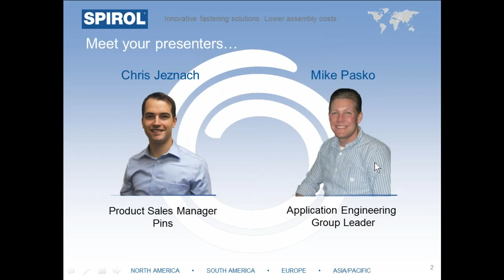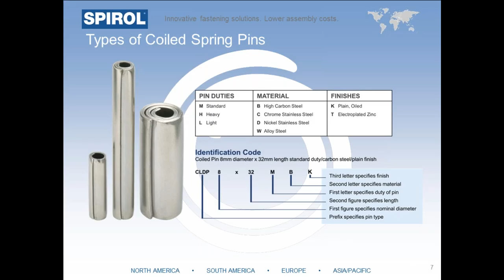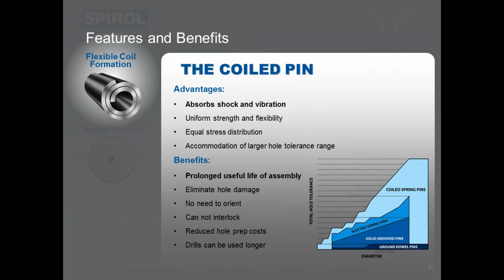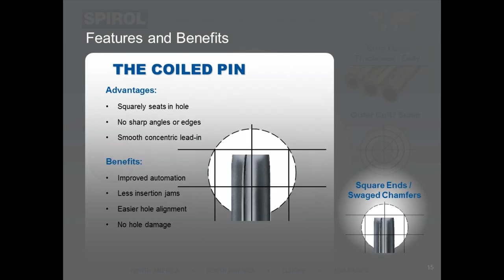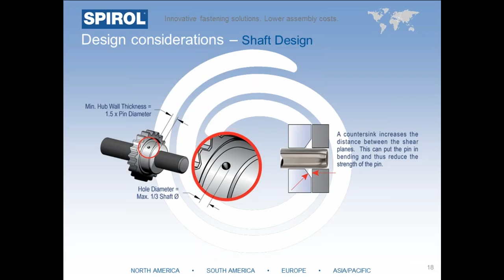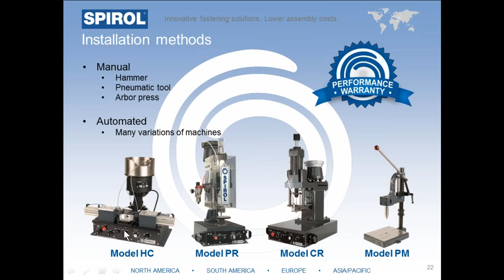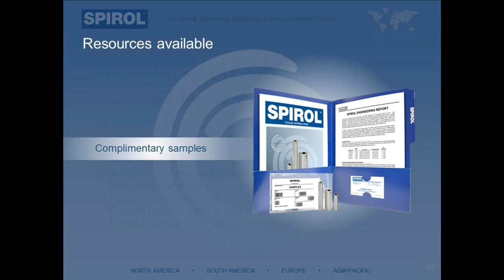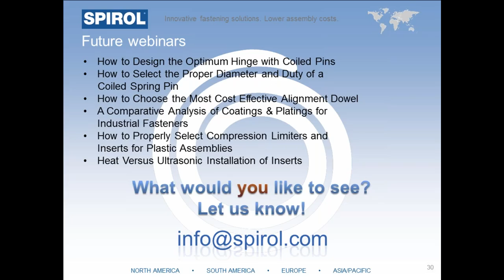SPIROL Webinar - Introduction to Coiled Spring Pins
Using Coiled Spring Pins as an alternative to bolts, rivets, dowels, slotted spring pins, welding, adhesives, and other joining methods can help your business achieve a competitive advantage. If you are looking to improve the quality of your assembly, extend the life of your products, and reduce your manufacturing costs, then join this webinar to find out more about Coiled Spring Pins. Join this webinar to find out more about why many engineers at leading companies are choosing Coiled Spring Pins as their go-to for fastening and joining applications.

Watch this webinar to learn about:
• Types of Coiled Spring Pins
• The benefits and limitations of Coiled Spring Pins
• Basic design principles for Coiled Spring Pins
• Coiled Spring Pin selection criteria, including installation considerations

Speakers
Mike Pasko | Application Engineering Group Leader
Mike has been with SPIROL for more than fifteen years. Mike is the Application Engineering Team Leader and has reviewed thousands of applications spanning the automotive industry, industrial, durable consumer, electronics, medical, and many others. He is based out of the Danielson, CT facility.

Chris Jeznach | Product Sales Manager
Chris has been with SPIROL for nearly five years. Chris is the Product Sales Manager for pinning technology and is involved with helping the United States field team solve challenging pinning applications. Chris has published several technical white papers published in distinguished trade magazines and recently was nominated to the Fastener Industry Coalition 30 Under 30. He is based out of the Danielson, CT facility.

SPIROL
Innovative Fastening Solutions. Lower Assembly Cost.